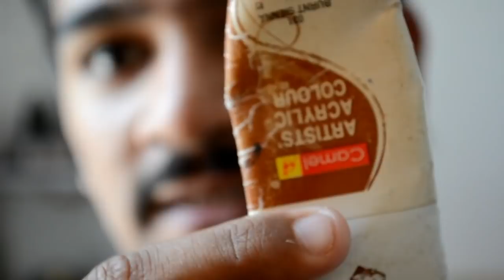Acrylic Portrait Demonstration...YOGI JI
Hello everyone, this is karan Vashishth.
This video is for art lovers, who want to become an artist, share more and more.
I hope you will like it and learn something.